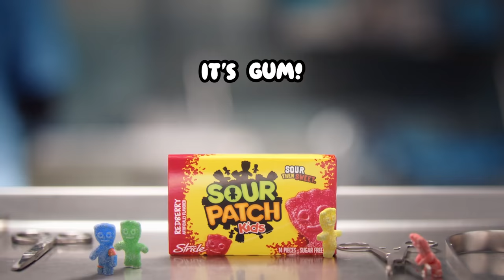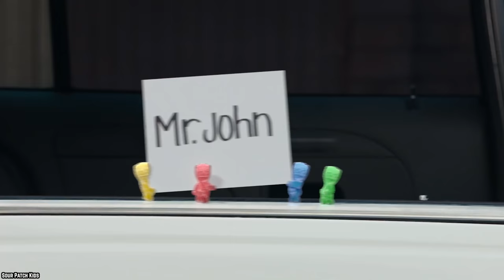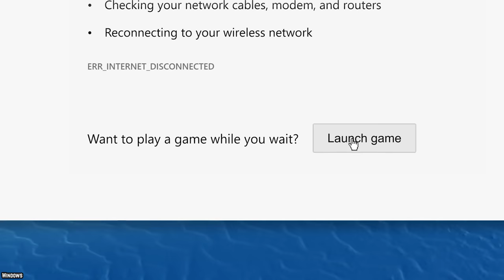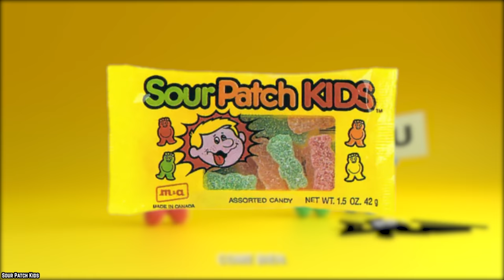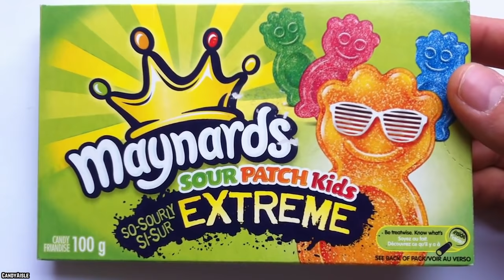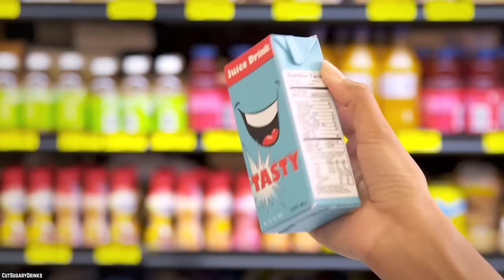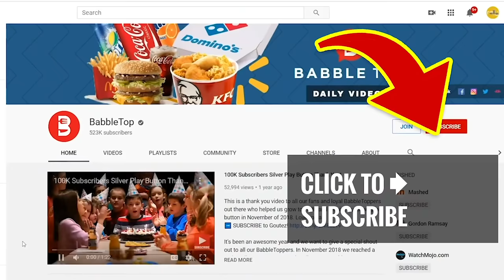10 Sour Patch Kids Facts They Never Told You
List of the top 10 Sour Patch Kids facts they never told you. What’s Sour then Sweet but always delicious? Sour Patch Kids are a fun, soft, and chewy candy beloved by kids, teenagers, and adults.

If they’re sour then sweet, then it must be the signature taste of Sour Patch Kids! These colorful little guys are one of the most popular sour candies out there, and they’ve got some stories to tell. So here are 10 Sour Patch Kids facts they never told you!

"Sour. Sweet. Gone." Pick your favorite Sour Patch Kid flavor to create a one of a kind mix! Take it to the next level and add your mark. My Sour Patch Kids Mix is the perfect personalized gift for all occasions. If you enjoyed this sour candy video list of the top 10 Sour Patch Kids sweet candy facts they never told you. Comment

TIMESTAMPS:
0:00 Sour Patch Kids Facts They Never Told You
0:19 Sour Patch Kids were originally aliens
1:36 The name was inspired by Cabbage Patch Kids
2:42 Sour Patch Kids have a rap song about them
4:00 There were a ton of spinoff products
5:02 They were originally invented in Canada
6:15 There was a Sour Patch Kids video game
7:51 The original mascot was a real kid
9:07 Sour before sweet
10:20 The original flavors were different
11:44 Sour Patch Kids cereal